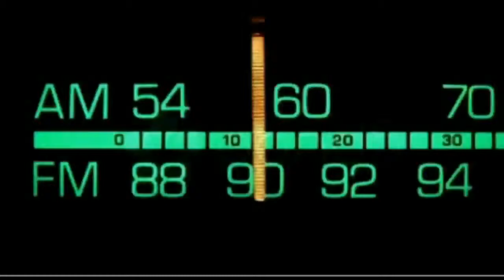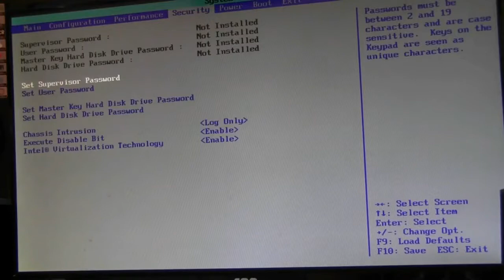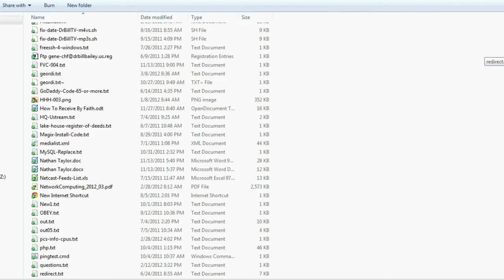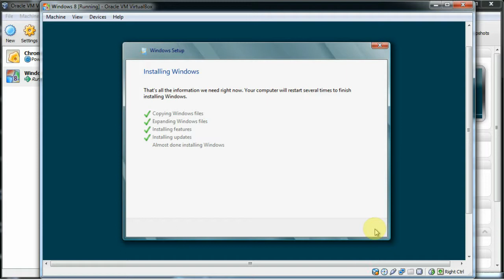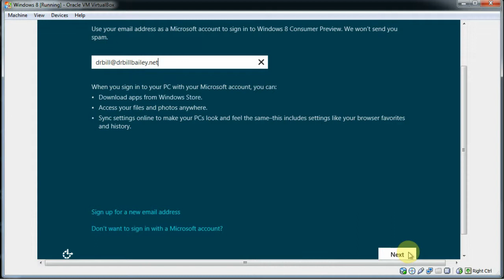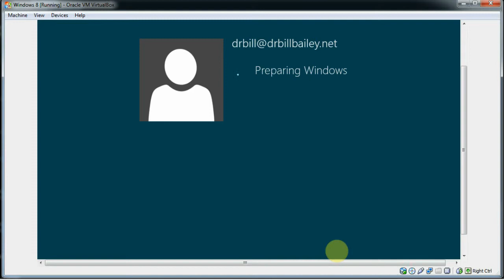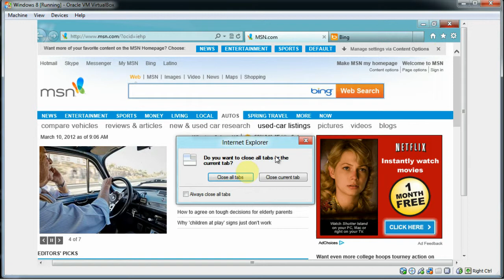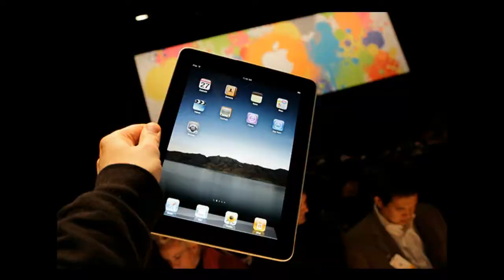Dr. Bill.TV #230 - "The Drum Roll Week Edition"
Mass Effect 3 Cloud data won't load, GSotW: Sothink Free Video Converter, Geek Project: Macbuntu, GSotW: Linux: Bleachbit!  Codeweavers combines products!  YouTube new features, iPad naming, Win8 under VirtualBox!  Chrome hacked/fixed!  Dropbox redesign!